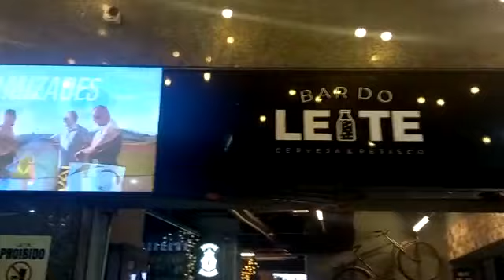Fabio Rocha No BAR do Leite quebrando tudo Na Uruguaiana TJ